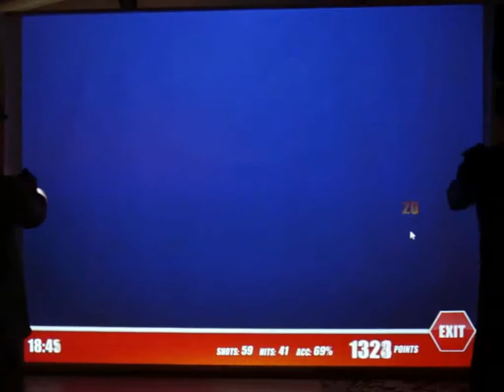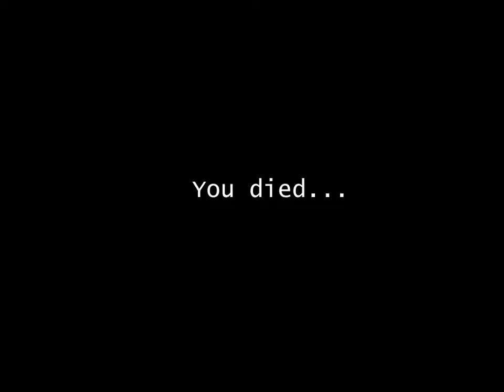Laserkino trailer by Shooting Cinema NZ